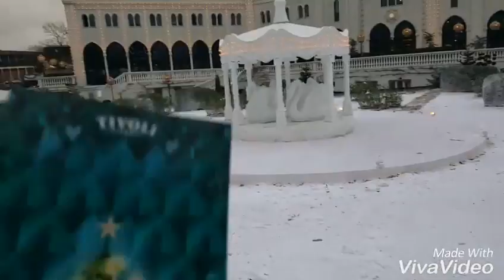30 ساعة في كوبنهاجن